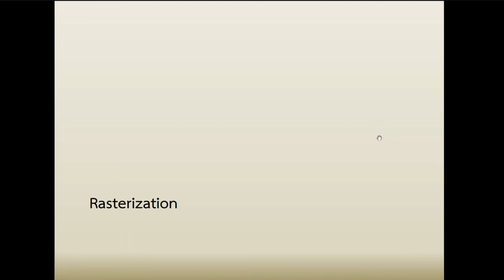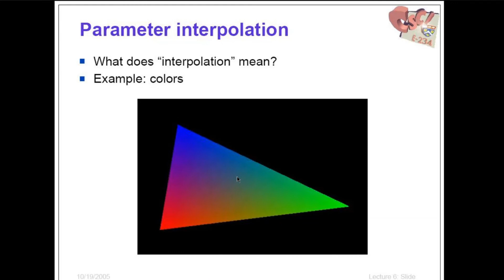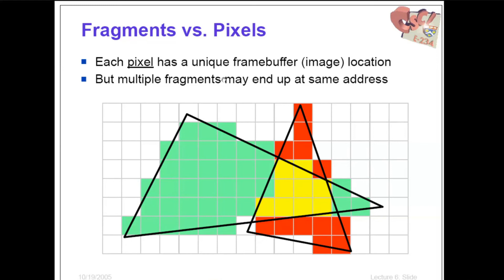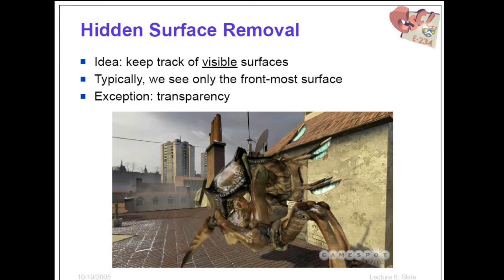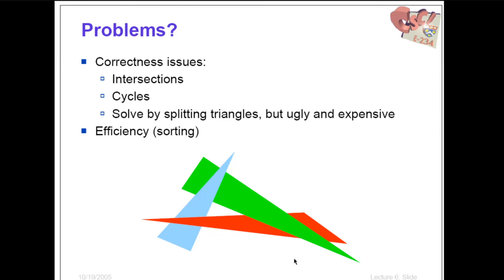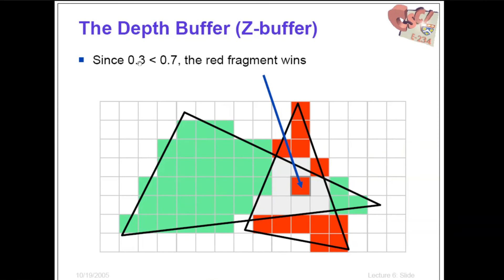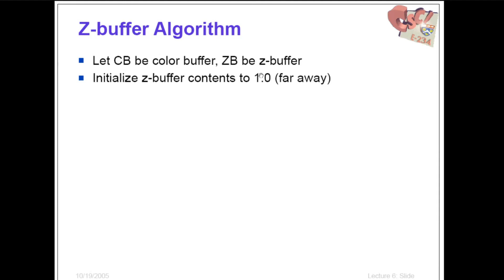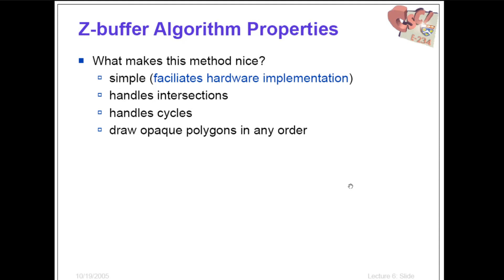Rasterization and Depth Buffering